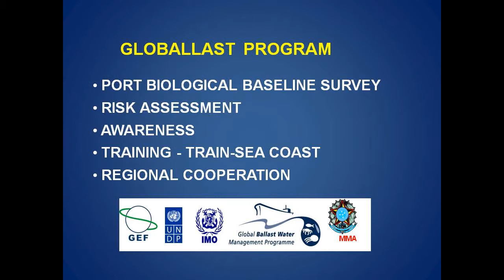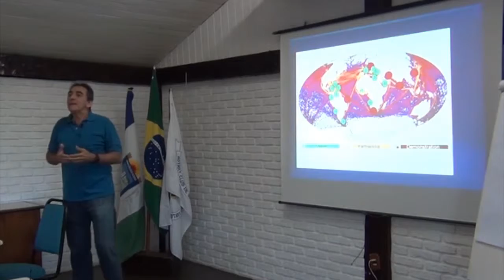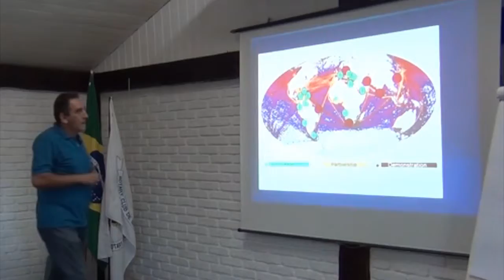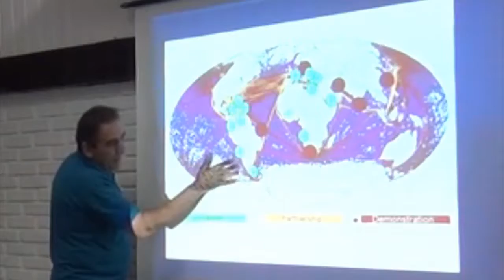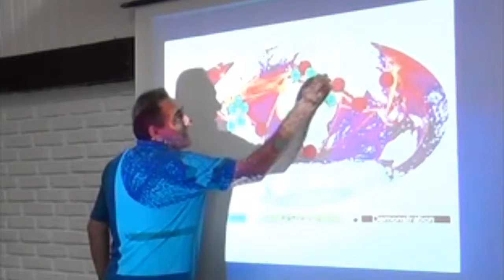(5/9) Invasive species in the marine environment - Globallast programme - part 2 - Flavio Fernandes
Credits:

Lecturer: Prof. Dr. Flavio Fernandes

Audio, Video and Editing:
    Daniel Moreira
    Eliane Santos
    Juliana Americo
    Marcela Uliano
    Milena Pereira
    Olimpia Sobral
    Paula Calassara
    Thiago Parente

General Organization: Prof. Dr. Mauro Rebelo -- BioMA, IBCCF, UFRJ